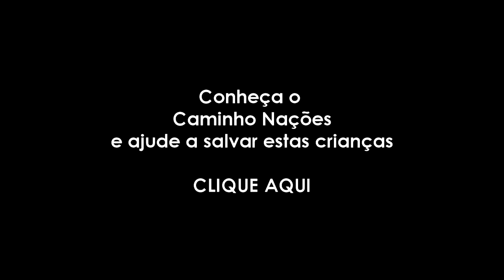Ei, tio! - Missão: Salvar Crianças-Bruxas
"Hey, uncle! - Mission saving witch children"
Subtitled in english -  Activate it at the bottom of the video player.
Legendas em inglês disponíveis.  Ative-as na parte inferior do player.
Contribuição: Ruth Nunes.

Composição de Fábio FG - Rapper (Nova Friburgo, Brasil).

Para se informar mais sobre os projetos do Caminho da Graça entre as Nações: